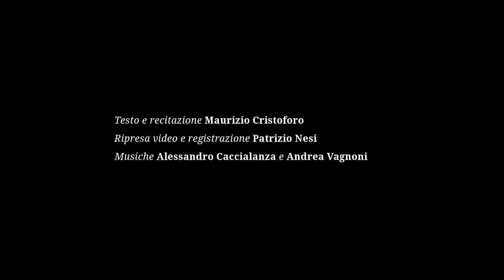radici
Breve clip dalla performance poetica di Maurizio Cristoforo Pini
8 maggio 2016  Milano al Manatì

tratto dall'antologia poetica "A cielo aperto"

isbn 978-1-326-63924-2